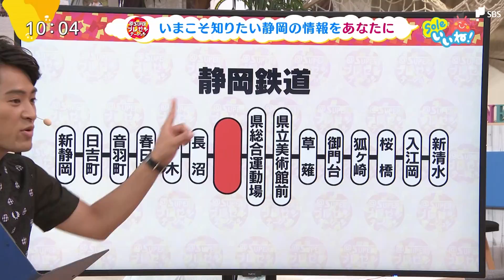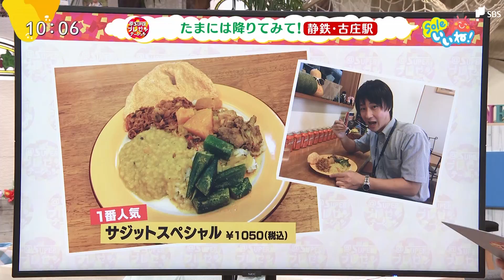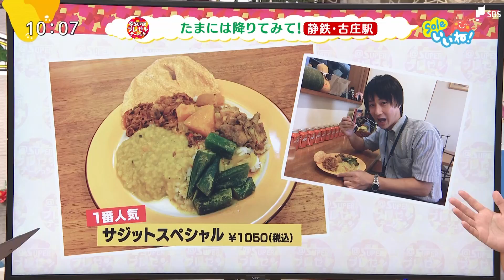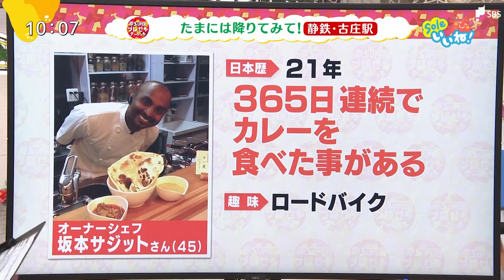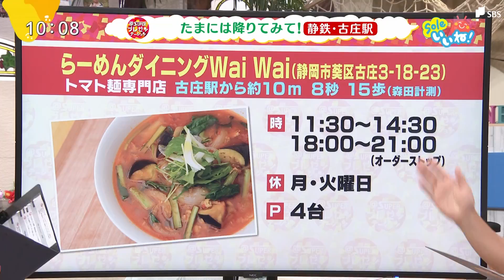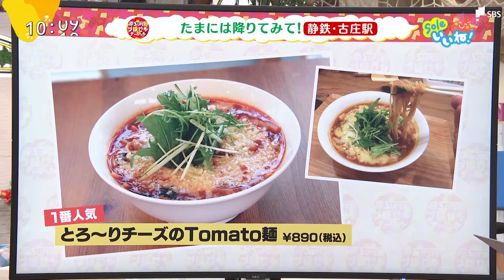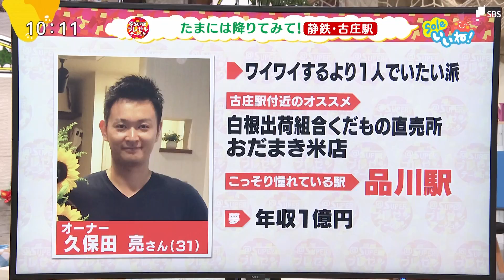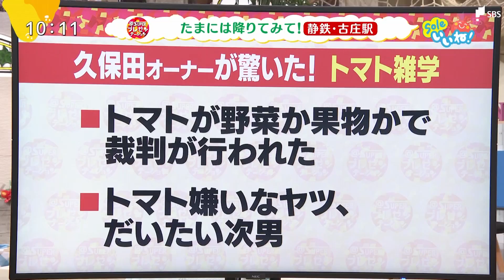たまには降りてみて！静鉄・古庄駅の駅近グルメ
SBSテレビ番組「Soleいいね！」と＠S[アットエス]のコラボコーナー。＠S編集長の森田幸介と、＠SCEIの新城健太が静岡県内のグルメ・イベント・おでかけスポット情報をおもしろおかしくお伝えします。